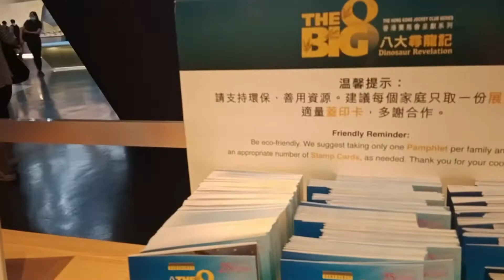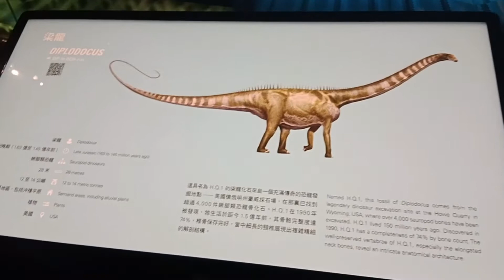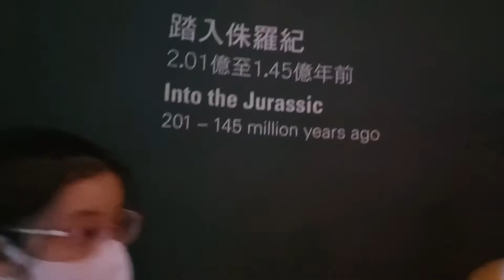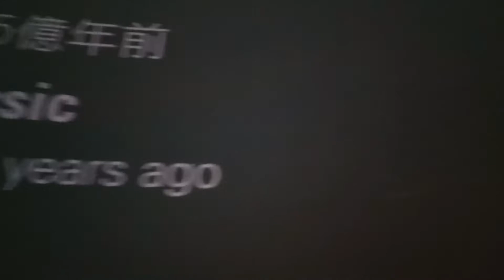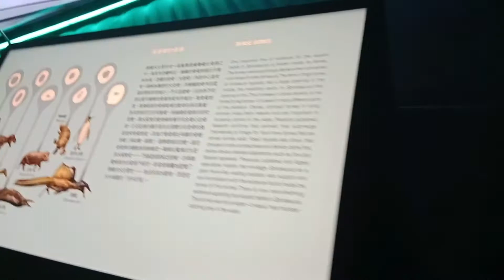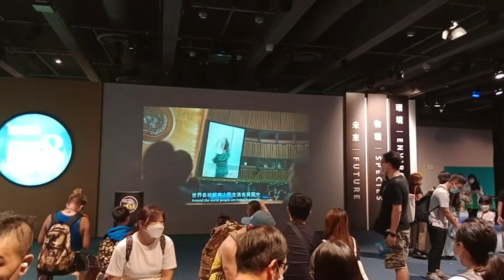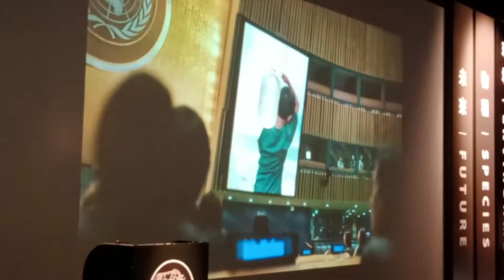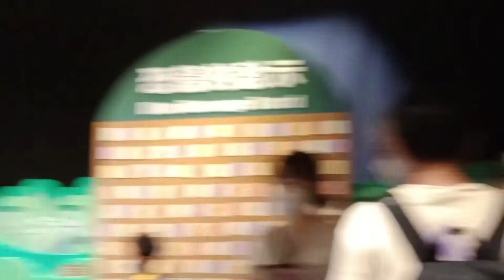Hongkong Earth Science Museum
The Hong Kong Science Museum Galleria
The Big 8 Dinasour Revelation